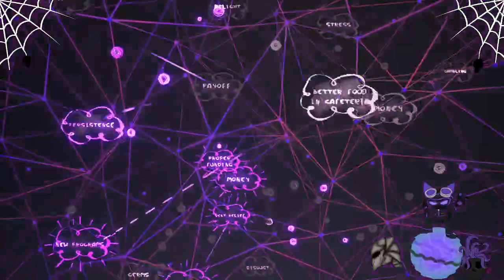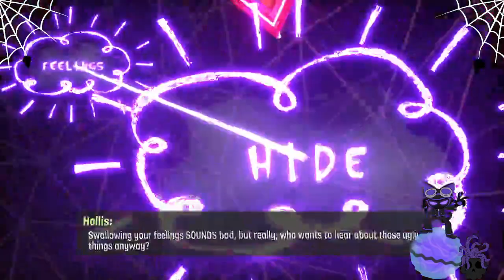Psychonauts 2: I want a Psychonaught to fix my brain part 2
The long Awaited sequel of the Beloved Psychonauts Which is actually a lot more easier for me to play. So wooo! Yes I set it for no fall damage and all that stuff, I just want to enjoy the story and have fun. I am that type of player.

Please enjoy this wonderful game that I really truely enjoyed...also hit really close to home for me in some parts...so FUN!